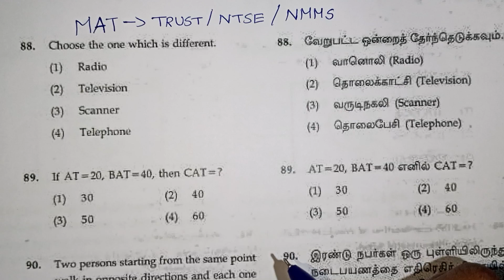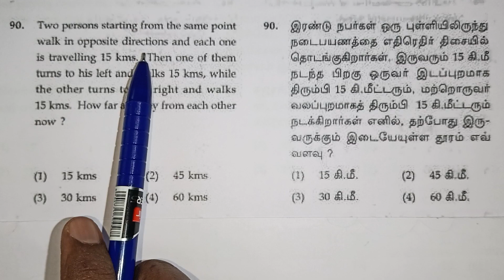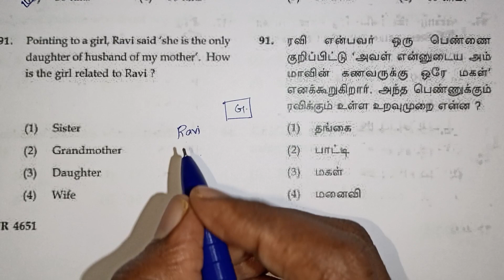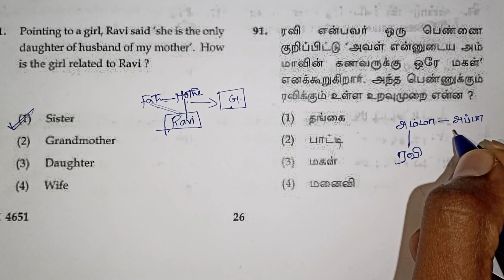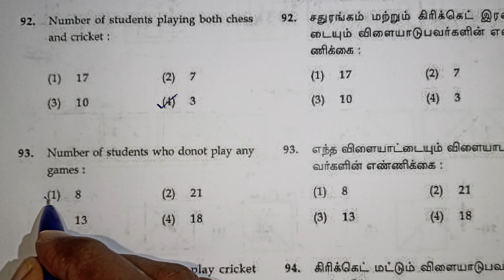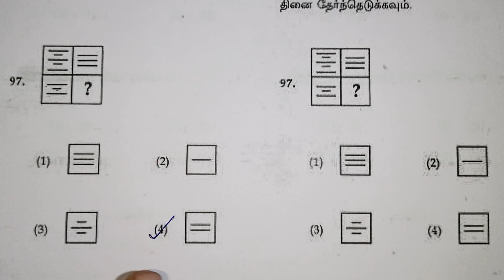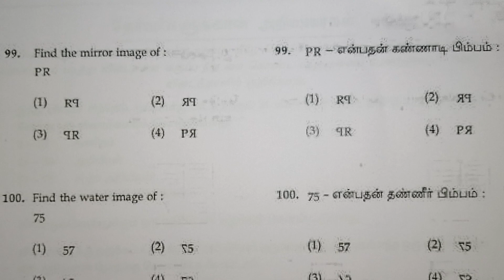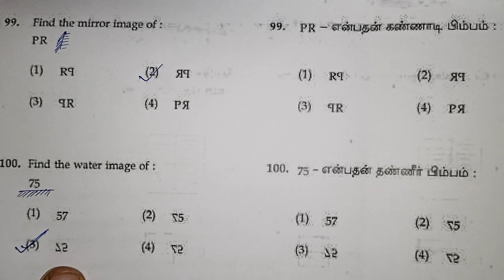Trust Exam Mat Questions in Tamil / Nmms in Tamil / NTSE In Tamil / Kalvikan / Mirror Image in Tamil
Trust Exam Questions in Tamil / Nmms in Tamil / NTSE In Tamil / Kalvikan / Mirror Image in Tamil / Water image / Ven Diagram

Trust Exam 2022 In Tamil / Number Reasoning Tricks In Tamil / Mental Ability Test Questions in Tamil / Nmms / Ntse / Kalvikan